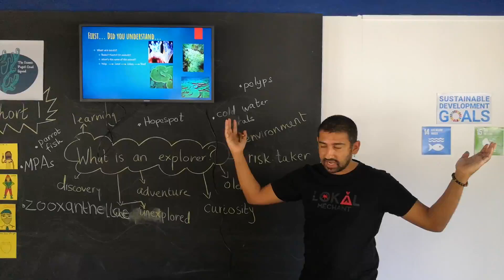Corals of Mauritius with Yan Coquet, Mauritian Oceanographer